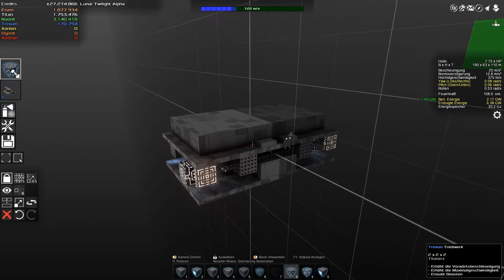Avorion Deutsch Folge 78